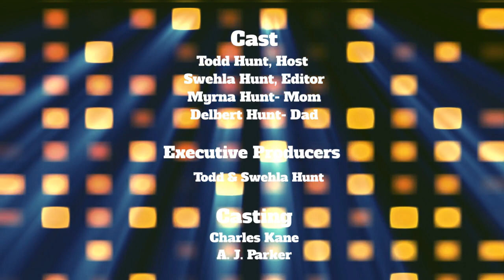Mom and Dad Talks About Talent vs Gift.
Mom, Dad, and Hantie!!